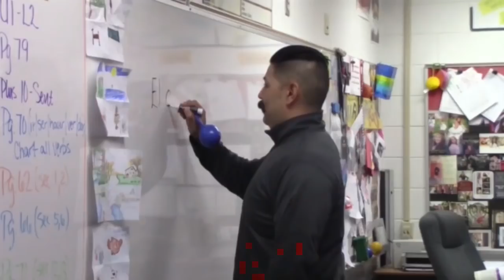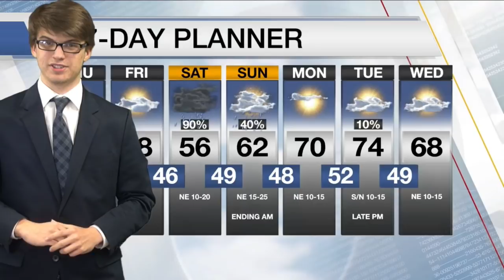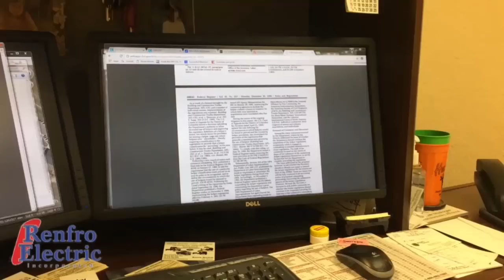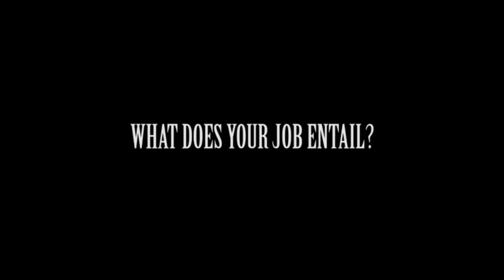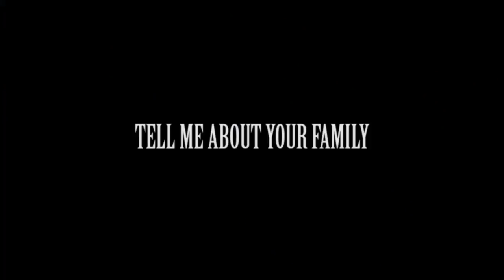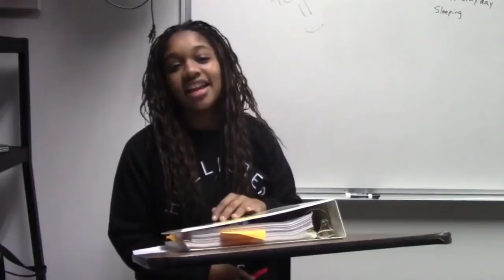TigerVision News | Episode April 20, 2018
FROM THE NEW TIGERVISION STUDIO - This edition of TVN is 11:38 minutes in length. This week's show has stories of the High School's Red & White Scholars Banquet, "Riddle Me This," "Meet the Teacher," and a get-to-know segment featuring our new SRO, School Resource Officer.

Fort Gibson local weather update from Kooper and Sports from Katie.
Anchored by Lauren & Audrey.